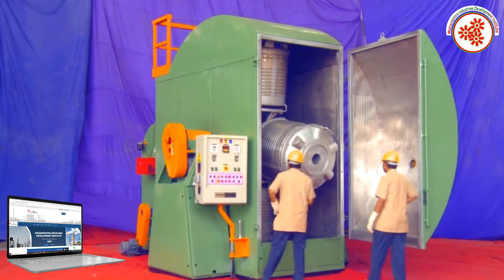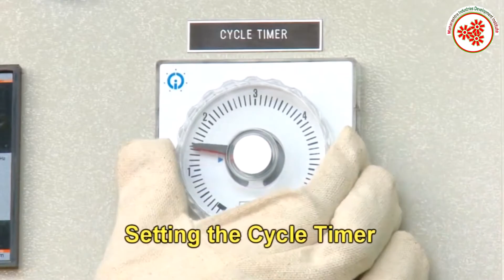पाण्याची टाकी बनविण्याचा व्यवसाय || Water Tank Manufacturing Business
Water tanks are used to store water in various places such as office premises, schools , industries and home etc. As we all know, water scarcity is increasing day by day so , many people face such problems in their locality , in such cases ,water tanks are boon as they can keep the water stored and use it accordingly because it has the lid, so it is also hygienic to store water as there is no chance of water getting contaminated.
Hence, water tank business is profitable venture as water storage is a major solution to water scarcity nowadays.

Topics covered in  Water tanks manufacturing business :

* Raw materials
* Machineries required for molding , cooling etc.
* Process involved in Water tanks manufacturing